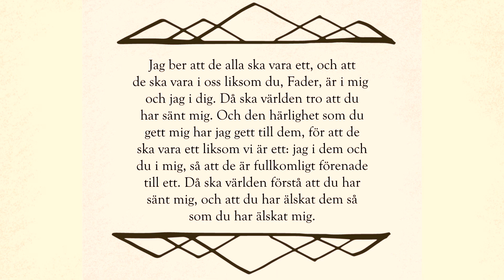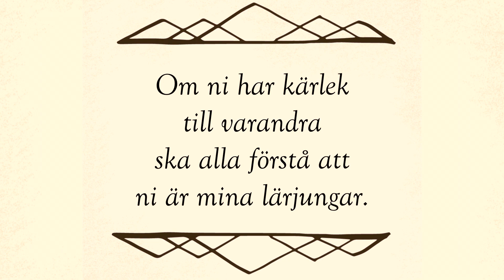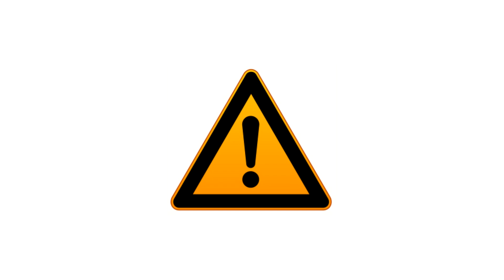Varning för fariséer i kyrkan!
Fariséerna från Jesus tid finns inte längre idag, men deras lagiska anda är fortfarande verksam, även här i Sverige.

Logia - En kristen röst i Sverige